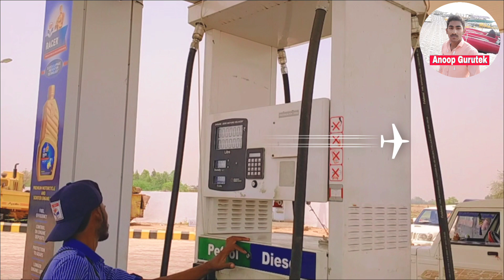जोरवारा लालता रोड रामनगर पेट्रोल पंप मऊ चित्रकूट // Jorwara Laletarood Ramnagar petrol pamp Cktd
जोरवारा लालता रोड रामनगर पेट्रोल पंप मऊ चित्रकूट#Jorwara Laletarood Ramnagar petrol pamp Mau Chitrakoot Sabse Acha Pitrol pamp neyar buy Neyaby Petroleum Pitrol pump

परिचय :~ अनूप सिंह

               (B,SC) Student इलाहाबाद कालेज 2018परिचय :~ अनूप सिंह

               (B,SC) Student इलाहाबाद कालेज 2018

पता।    :~ गांव- अर्जुनपुर, पोस्ट- खंण्डेहा, तहसील- मऊ, जिले- चित्रकूट ,उत्तर प्रदेश पिनकोड- 210209